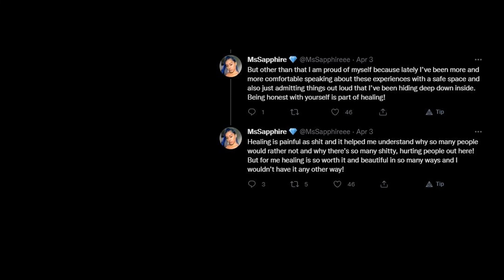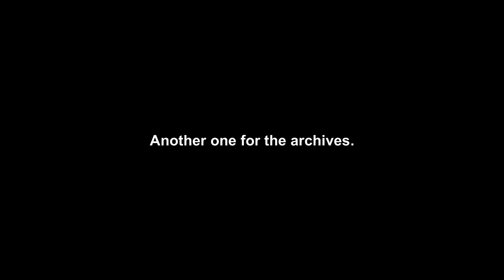Buyers Remorse: Starring. MsSapphire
You chose this life. willingly